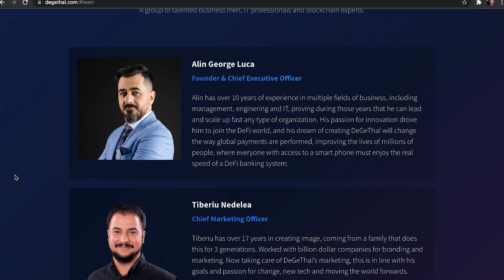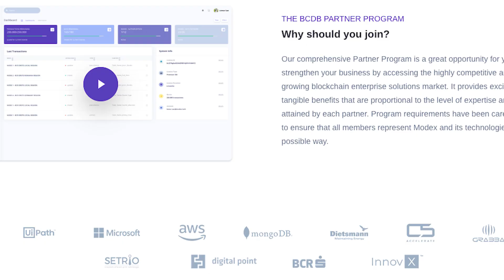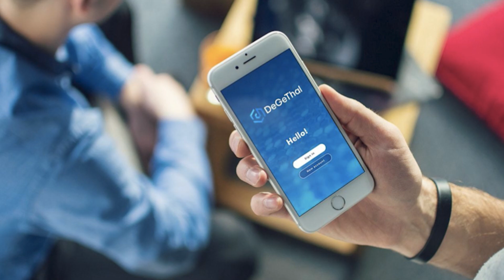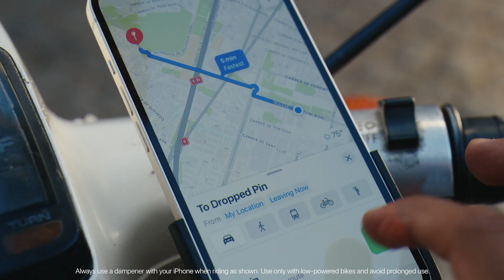Investitori în crypto: Proiect NOU cu potențial! DEGETHAL